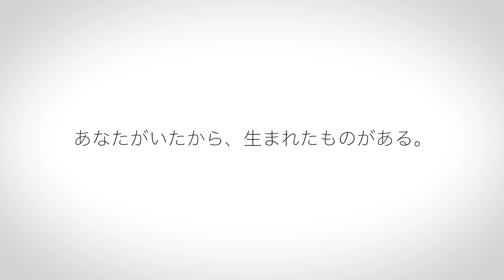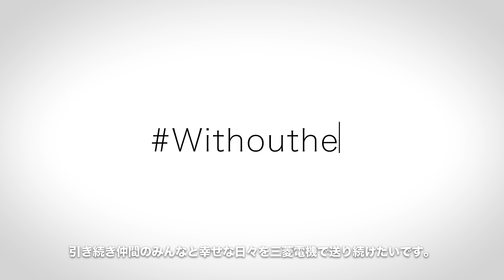Without Meghna(India)[Japanese subtitle ver] - Mitsubishi Electric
Without her, some innovations would have never happened.
Without her, some projects would have never been possible.

“Without Her” is a project (a series) featuring Mitsubishi Electric's very own women engineers and their commitment to making the world a better place.

Today's video spotlights Meghna Khadikar, the project leader behind the success of the GSM/GPRS Module developmental project. Her colleagues speak on how she led them in accomplishing the project.

Mitsubishi Electric champions women making waves in STEM fields.